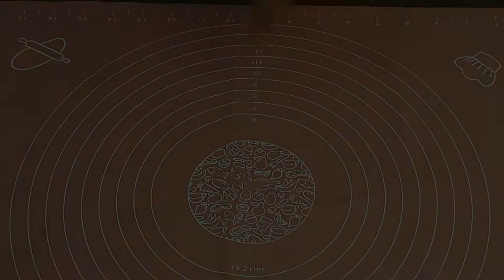Chocolate Cake Recipe | Teacher's Day Cake Ideas | Teacher's Day Simple Cake With Mini Book Topper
Today we will see an easy way of making cake for Teacher's Day.